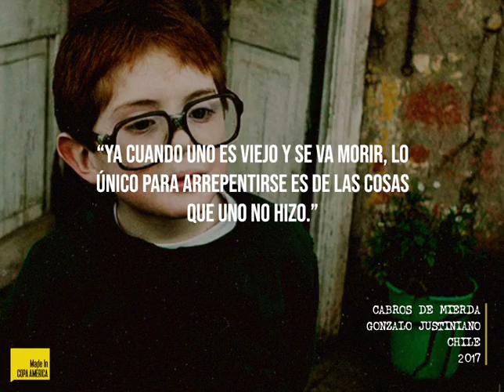𝙵𝚁𝙰𝚂𝙴 l Cabros de Mierda - Gonzalo Justiniano (Uno solo se arrepiente de lo que no hizo)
🇨🇱 l ❝𝚆𝚑𝚎𝚗 𝚘𝚗𝚎 𝚒𝚜 𝚘𝚕𝚍 𝚊𝚗𝚍 𝚒𝚜 𝚐𝚘𝚒𝚗𝚐 𝚝𝚘 𝚍𝚒𝚎, 𝚢𝚘𝚞 𝚓𝚞𝚜𝚝 𝚐𝚎𝚝 𝚛𝚎𝚙𝚎𝚗𝚝 𝚊𝚋𝚘𝚞𝚝 𝚝𝚑𝚎 𝚝𝚑𝚒𝚗𝚐𝚜 𝚝𝚑𝚊𝚝 𝚢𝚘𝚞 𝚍𝚘𝚗'𝚝 𝚍𝚒𝚍.❞

⚽ ¿𝚀𝚞𝚒é𝚗 𝚜𝚎𝚛á 𝚎𝚕 𝚜𝚎𝚐𝚞𝚗𝚍𝚘 𝚏𝚒𝚗𝚊𝚕𝚒𝚜𝚝𝚊: 𝙲𝚑𝚒𝚕𝚎 𝚘 𝙿𝚎𝚛ú?